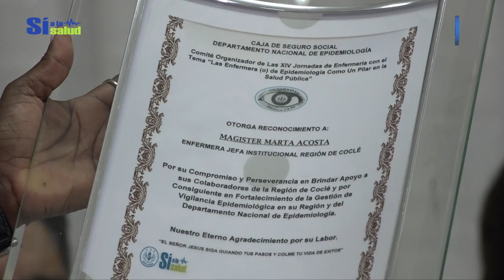EPIDEMIOLOGÍA Dr. Cáceres